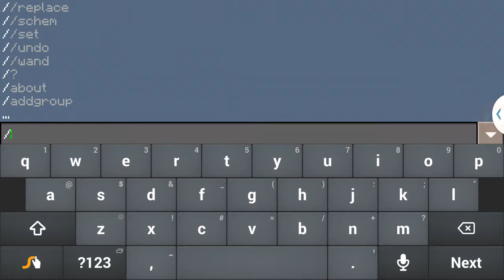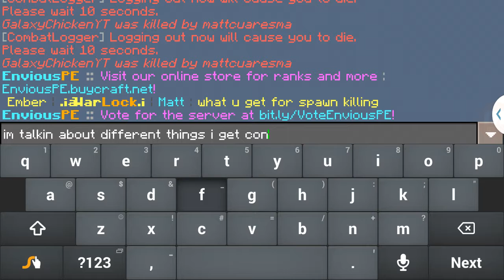X-ray prank (GONE WRONG) - Envious.s2 ep 6